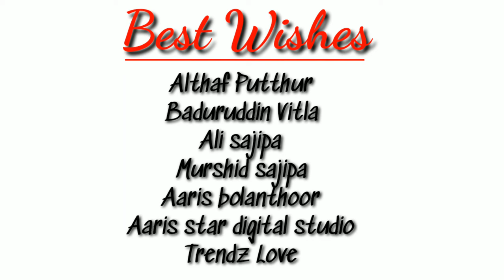Museebath / new beary song / DJ SIRAJ / 2020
✴ SONG : MUSEEBATH
✴ SINGER : DJ SIRAJ
✴ LYRICS : DJ SIRAJ
✴ EDITING : FAYAZ FAAZ
✴ LABEL : TWINKLE STARS MUSIC
✴ RECORDING : GAZAL STUDIO MANCHI